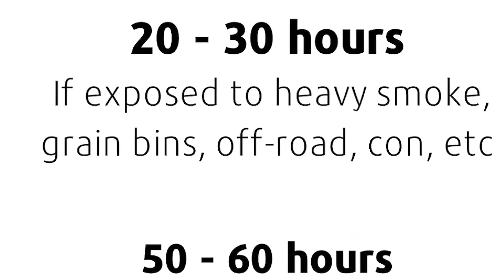How to put in PM2.5 Filter in to Debrief Me ™ Epic X95 Face Mask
How to put in Pm2.5 filter in the Debrief Me ™ Epic Epic X95 Mask